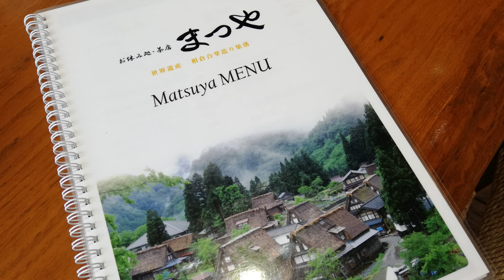越中五箇山相倉合掌造り集落 富山の風景 2020年2月7日